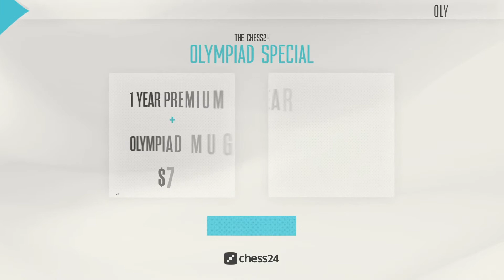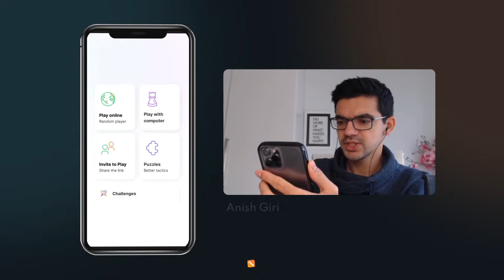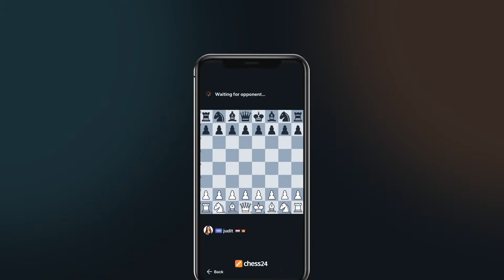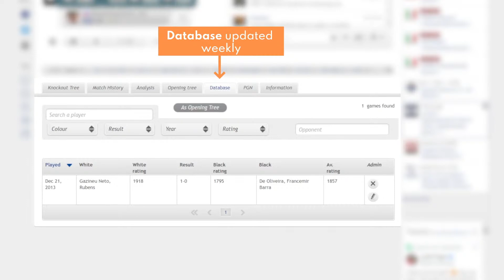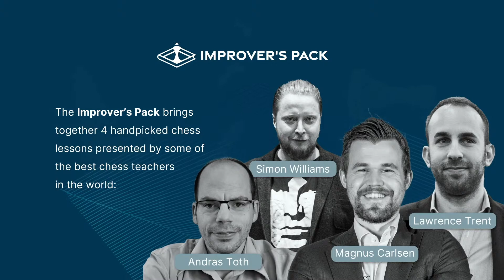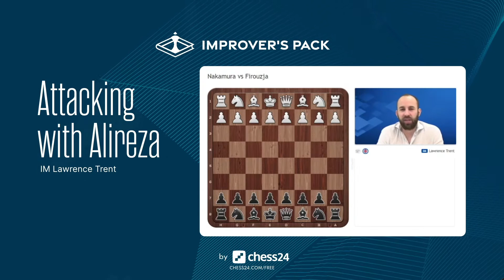Banter Blitz with Ju Wenjun